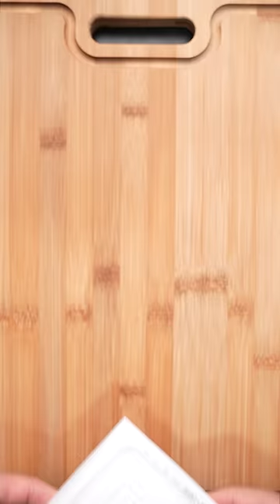This Japanese Food Stinks | Natto